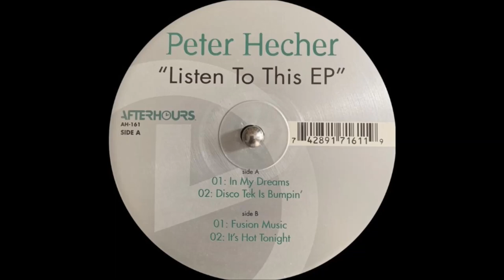Peter Hecher - In My Dreams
2001. Listen To This Vinyl, 12", EP  -  Afterhours